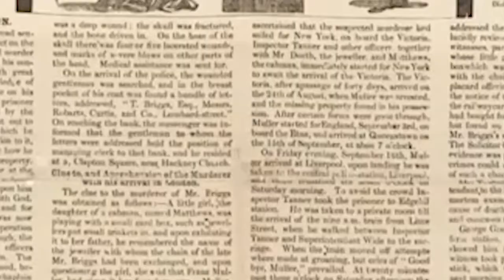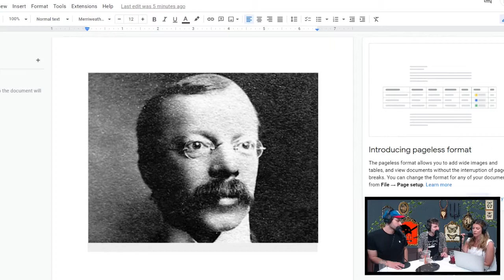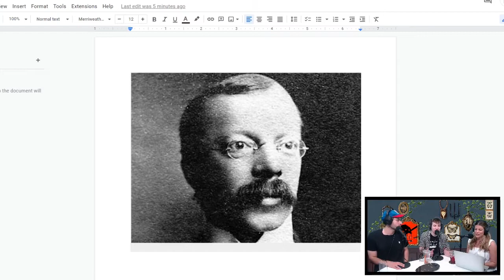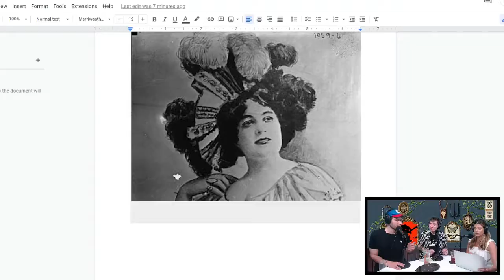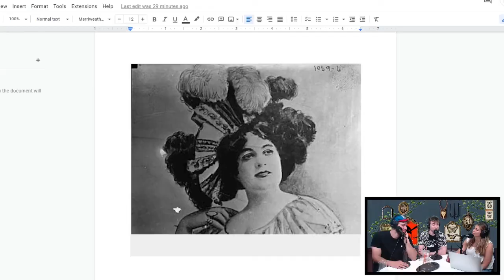We Were Had #075 | Dr. Death | The Infamous Case of Dr. Crippen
We Were Had!  This week we dive into a controversial case from the past, the infamous case of Dr. Crippen.  In 1893, Hawley Harvey Crippen married his second wife, Cora Turner, in Jersey City, America. Seven years later, in 1900, they moved to London.  A few years later Hawley Crippen began falling for another woman and after a dinner party one night his wife Cora disappeared without a trace.  After making an attempted get away with his new girl in disguise and after finding a limbless body in his basement, there is actually still some debate on whether he killed his first wife or not.  Was this body from another murder?  Was he framed? Tune in and find out if We Were Had!

We Were Had is a podcast of Murder, Mystery, and the Unnatural! Your hosts, Comedians Mae Planert, Max Spinelli, and Ben Kirschenbaum dive in each week to bring you the facts.

Brought to you and produced by:

Too Much Content
toomuchcontent.live